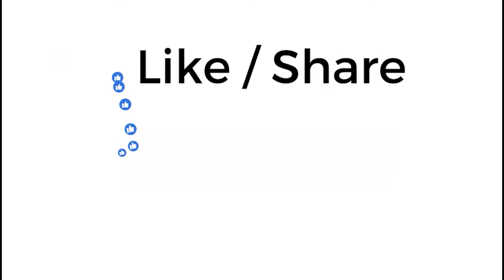ଭାରତ ପାକିସ୍ଥାନ ଟକ୍କରକୁ ନେଇ କଣ କହୁଛନ୍ତି କ୍ରିକେଟ ପ୍ରେମୀ ?criket